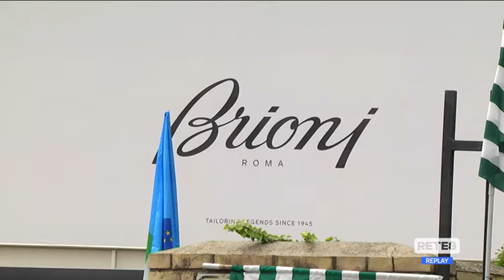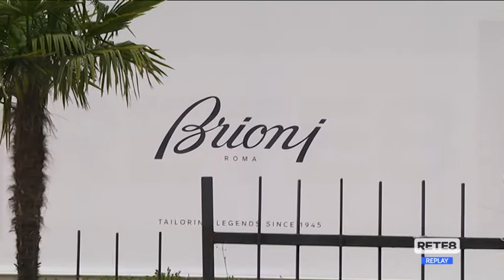Brioni - Preoccupazione sugli ammortizzatori sociali